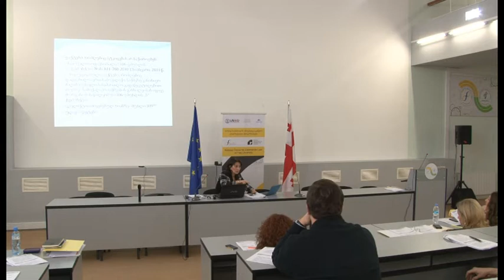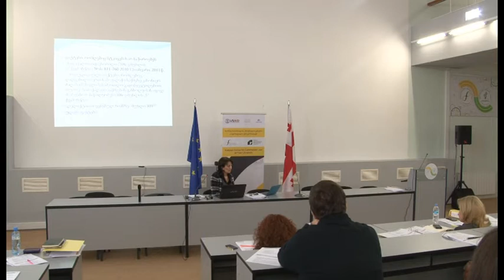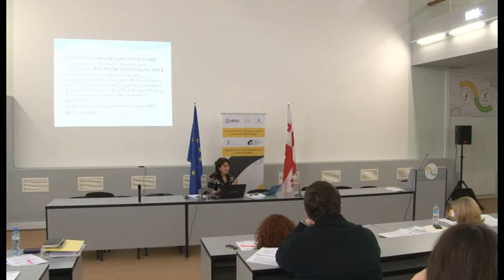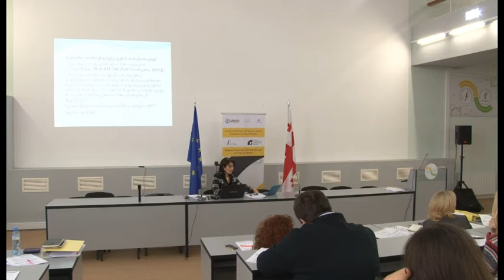მტკიცების ტვირთი სამოქალაქო პროცესში (ნაწილი 1) - ნუნუ კვანტალიანი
მტკიცების პროცესი სამოქალაქო საპროცესო სამართალში
ნუნუ კვანტალიანი, PhD
პროფესორი, საქ. უზენაესი სასამართლოს
მოსამართლე 2002­-2012 წწ

განგრძობადი იურიდიული განათლების მე3 ეროვნული კონფერენცია ბიზნეს სამართალში, 2013
ბიზნეს სამართლის ეროვნული ცენტრი
თბილისის თავისუფალი უნივერსიტეტი